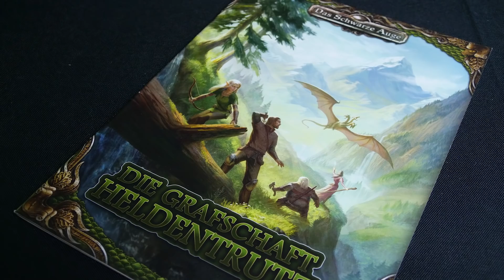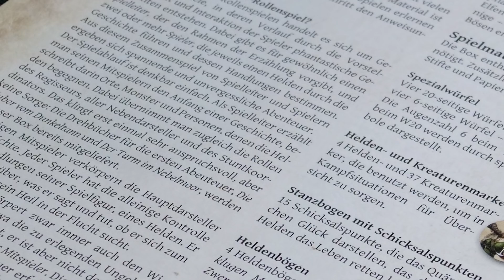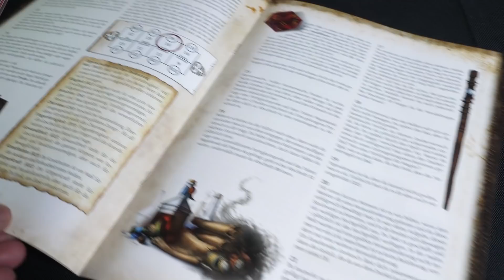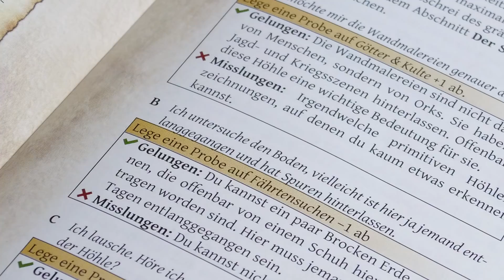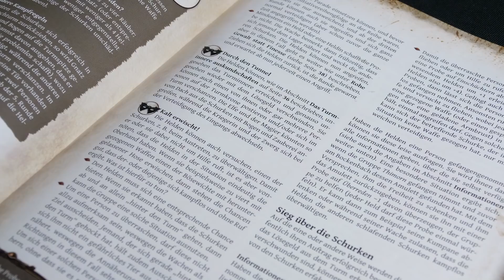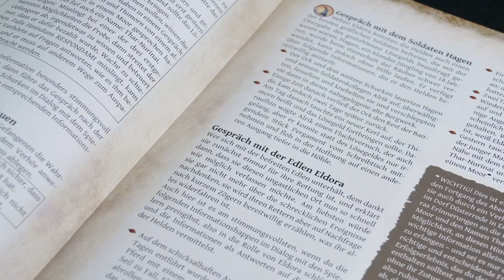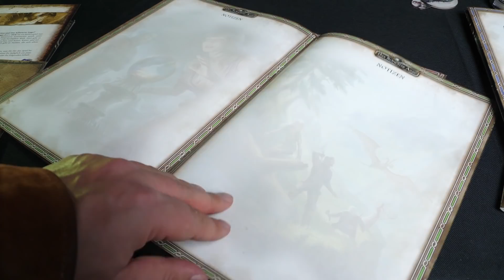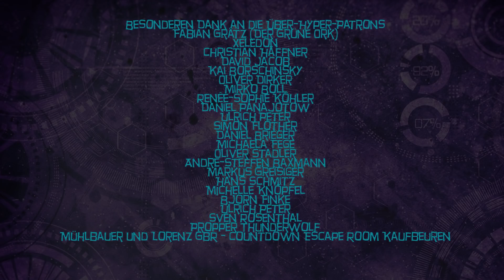DSA5 Einsteigerbox "Das Geheimnis des Drachenritters" Review | Late Nerd Show 246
Mháire bespricht in diese Folge nur eine einzige Sache: die DSA5-Einsteigerbox "Das Geheimnis des Drachenritters".
Wir haben versucht, dieses Video an Rollenspielanfänger zu richten und konstruktiv zu erklären, wie man das meiste aus dieser Box herausholen kann. Eine Wertung gibt es daher nicht,  aber wer unbedingt eine braucht: Am ehesten ist es eine 7.5 - also ein "gut".